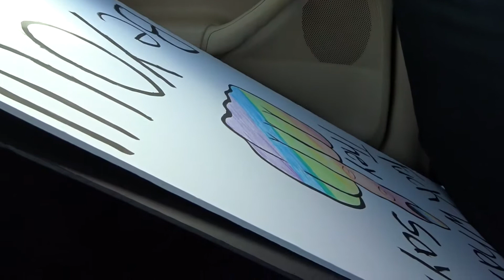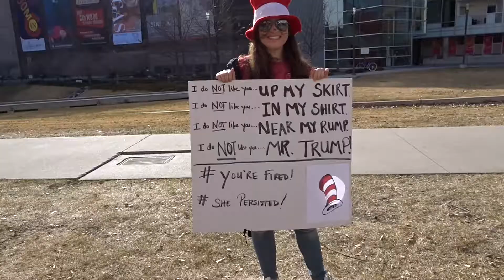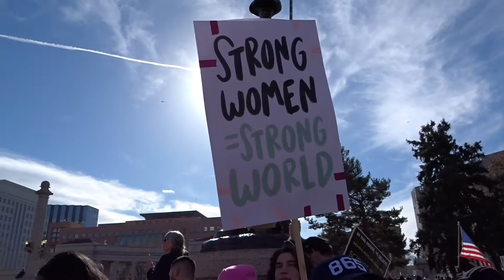womens march vlog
mine snapchat- smilyrose33
sisters snapchat- kit-kat2319